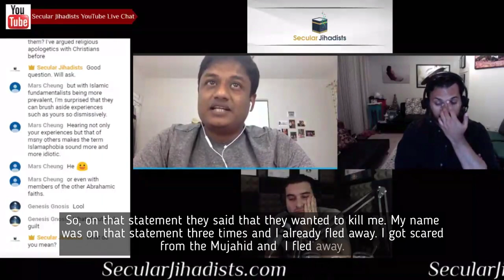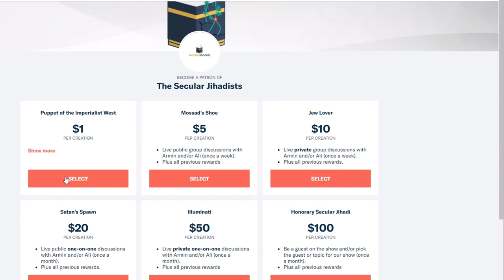Bangladesh: a Country Where Blogging Can Get You Killed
Bangladeshi atheist blogger Raihan Abir tells us when his publisher got killed.
“Let Bangladesh revoke the citizenship of these enemies of Islam! If not, we will hunt them down in whatever part of God’s world we find them and kill them right there!” These words appeared on a kill list of about twenty secular bloggers in Bangladesh, published by the Islamic terrorist group Ansarullah Bangla Team. One of the names on the list was Raihan Abir, who joins us on this episode of Secular Jihadists. Raihan's friend and colleague, Avijit Roy, with whom he co-authored their book Philosophy of Disbelief, was hacked to death by Islamic fundamentalists with machetes in early 2015. Also hacked to death the same year were Washiqur Rahman, Niloy Neel, Ananta Bijoy Das, Faisal Dipan (Raihan's publisher), and several others. "I knew it was my turn," Raihan said chillingly at the time. And he was right. After escaping several threats to his life, this brilliant young editor of Mukto-Mona, a Bengali/English blog on freethinking and science co-founded by Avijit and his wife Bonya, eventually found refuge by moving his family to Canada. In 2016, Raihan Abir won the PEN Canada/Ken Filkow Prize for showing extraordinary courage in opposing restraint on freedom of expression and ideas. This is an incredible story from a real free speech hero. Don't miss this.